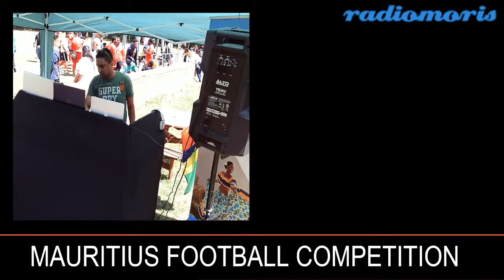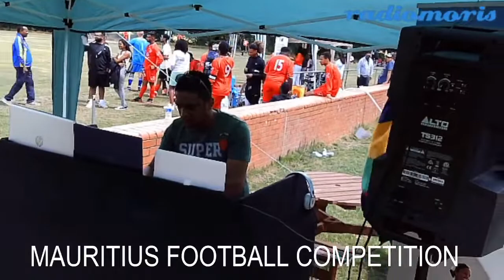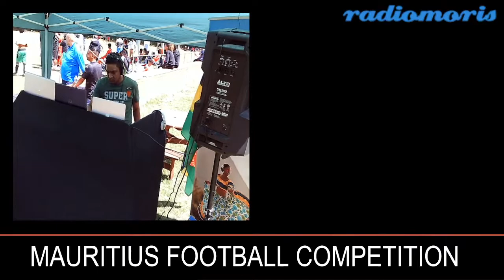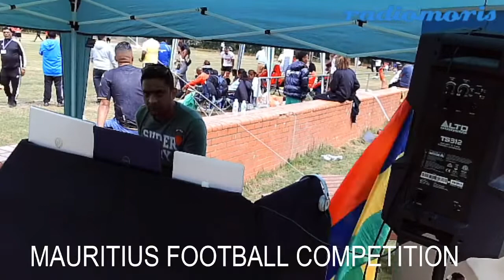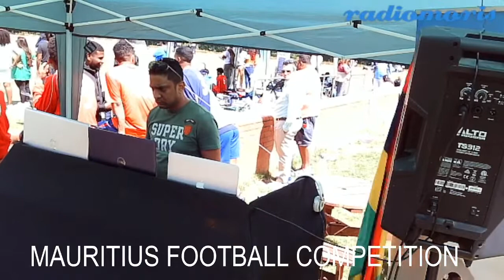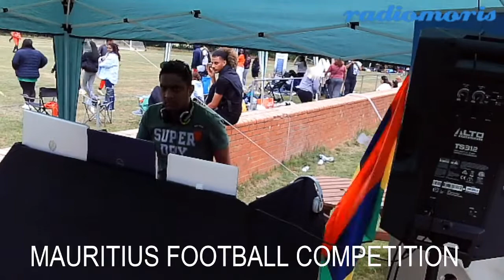Mauritius Football Competition Live from South London 26062022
DJ Ally & DJ Kevin Live N Direk